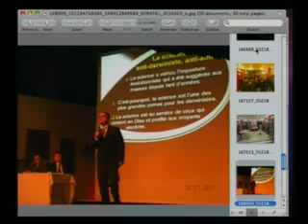Fransa konferansları çok büyük etki oluşturdu. Darwinizm kendi kalesinde yerle bir oldu